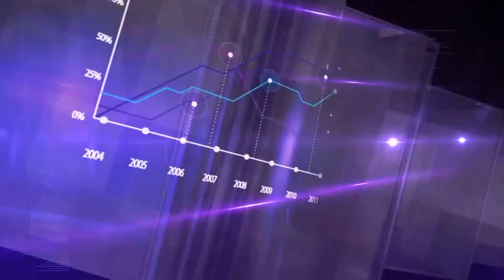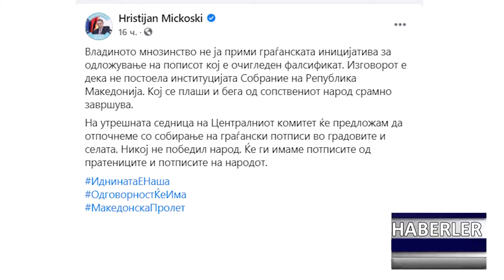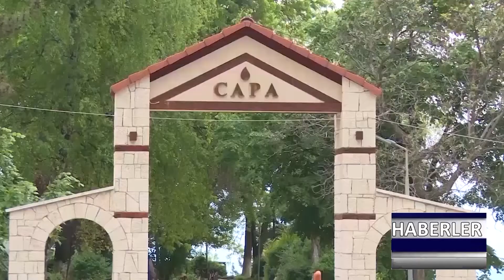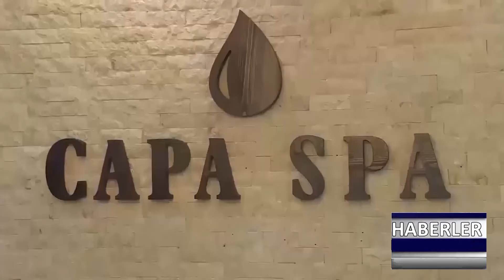DNEVNIK TR 10 02 2021